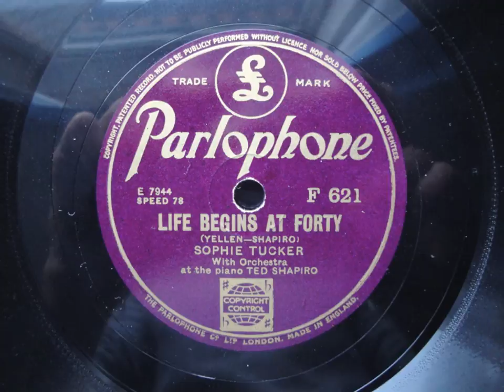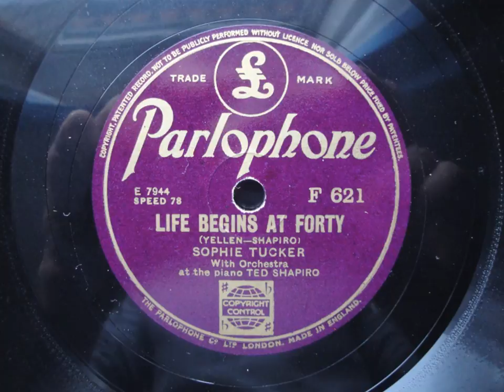Life Begins At Forty - Sophie Tucker, with Ted Shapiro and His Orchestra - Parlophone F 621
Recorded in 1937, this song propelled the phrase into the American conciousness for good - and as can be expected with Sophie Tucker it's full of innuendos. I think it's pretty obvious what she's referring to with the brandy expert, the peach, and how you're a conoisseur! Not too sure what the comment about the Greeks is for - does anybody know?

Since I'm only 20, I've got a fair while to go before I reach fourty - so tell me...is she telling the truth?